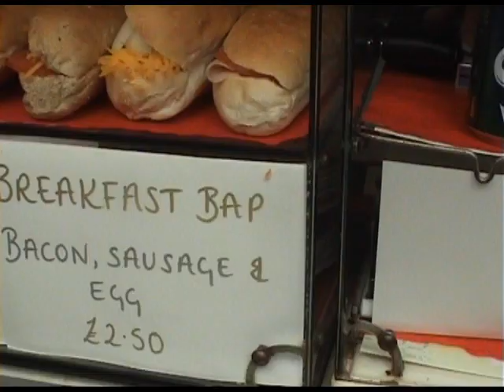Norwich market stalls no 96 Claxton's refreshments stall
Norwich market was refurbished in 2015. At the time BBC Voices, a community training arm of BBC Norfolk, interviewed many of the stallholders to record their reaction to the changes. This is stalls no 96 Claxton's refreshments stall